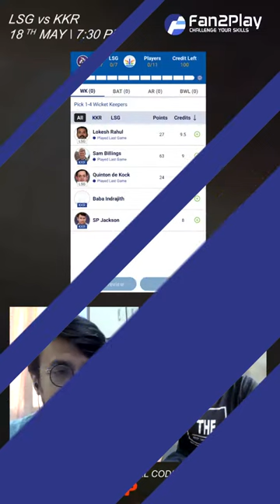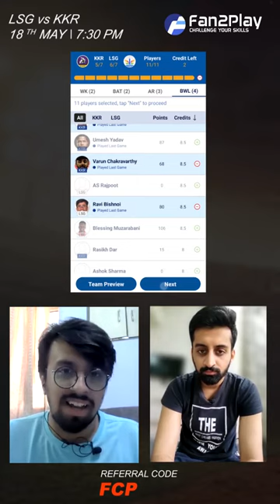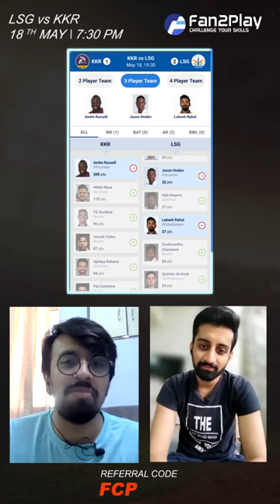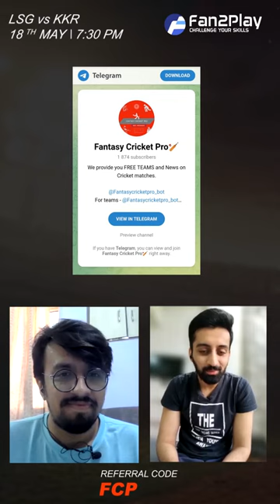Fan2Play IPL 2022 66th Match Lucknow vs Kolkata | Fantasy Preview LSG vs KKR | Challenge Fantasy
Fantasy Team, Matchups & some useful data in a quick preview for LSG vs KKR